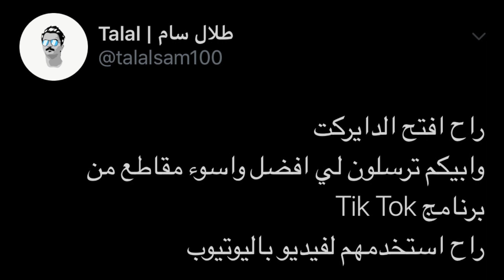برنامج تيك توك | ردة فعل + لقاء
فيديو جديد راح ينزل كل جمعة !!

فيديو اليوم هو عن البرنامج المشهور ، تيك توك

ولا تنسون اللايك والتعليق